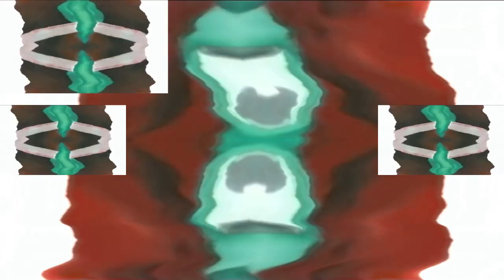(Better Version) Dreamworks Animation SKG 2005 Logo in G-Major 9604 has a Sparta Gamma Remix